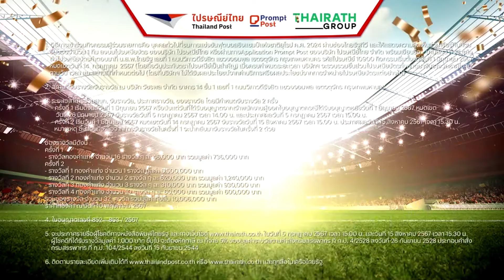ปฏิกริยาแฟนบอลสเปนหลัง ลามีน ยามาล ยิงประตูใส่ฝรั่งเศส | onground | EURO 2024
ปฏิกริยาแฟนบอลสเปน หลัง ลามีน ยามาล ยิงประตูใส่ฝรั่งเศส